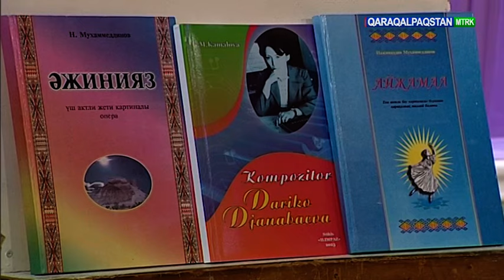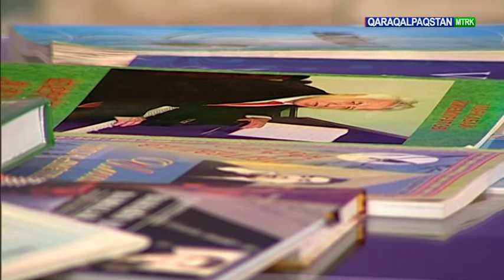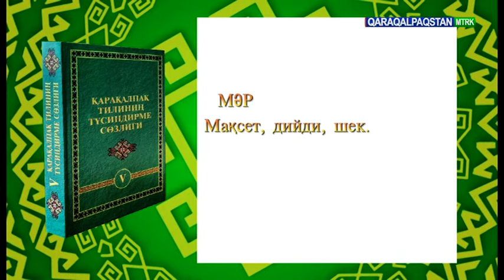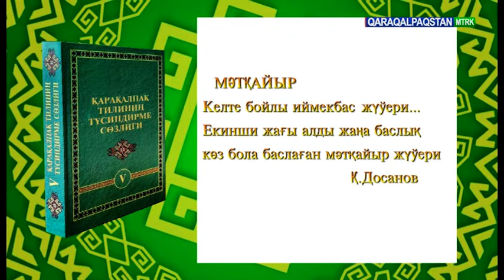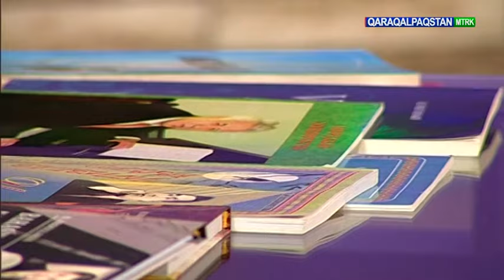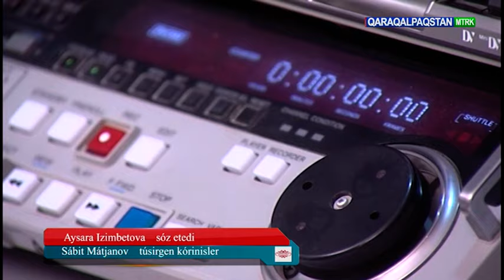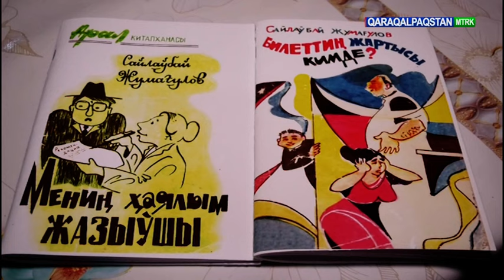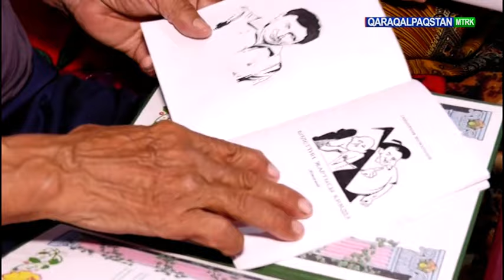Assalawma Áleykum Qaraqalpaqstan kórsetiwi 24.06.2024